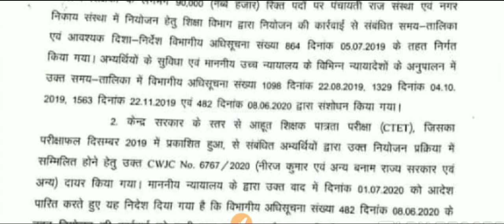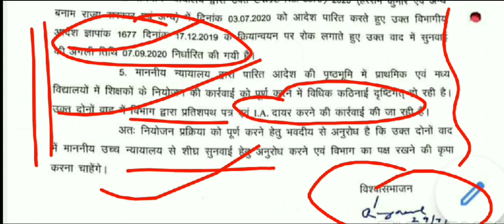शिक्षा विभाग,प्रधान सचिव R.K.माहजन का पत्र जारी-बिहार शिक्षक बहाली में CA & IA दायर करने हेतु देखे।